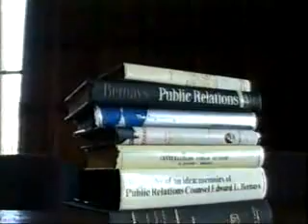Happiness Machines 3 of 6